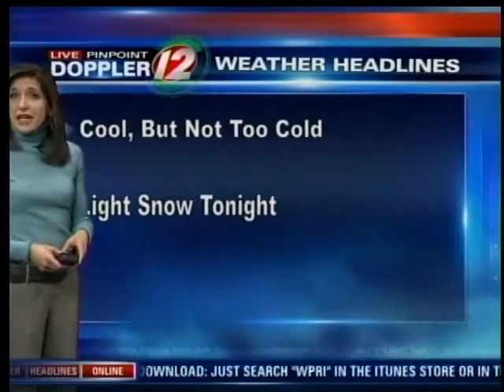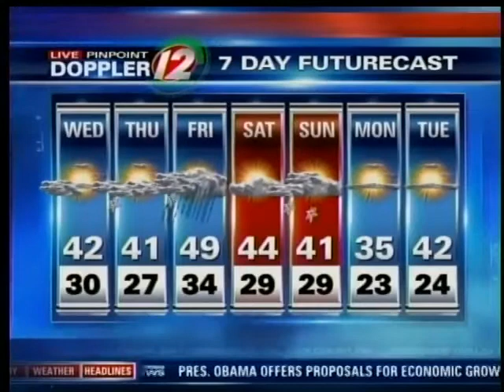Wednesday AM Pinpoint Futurecast